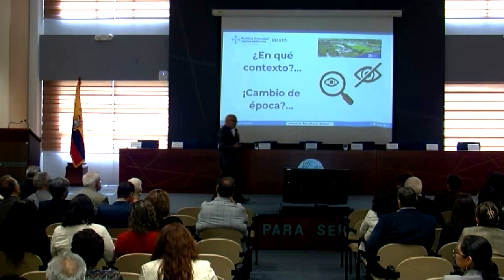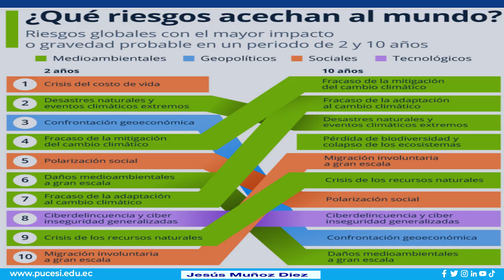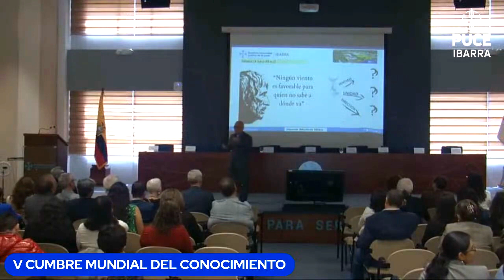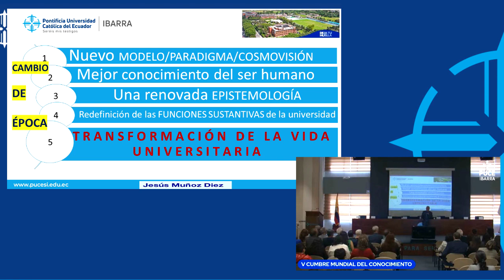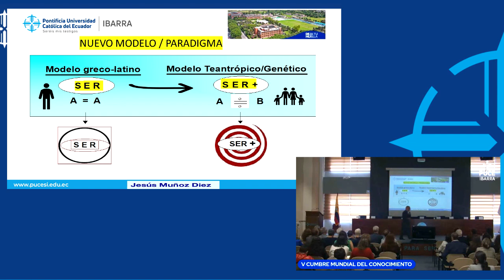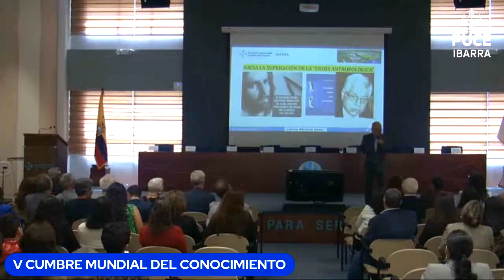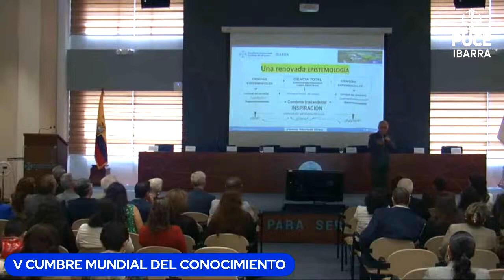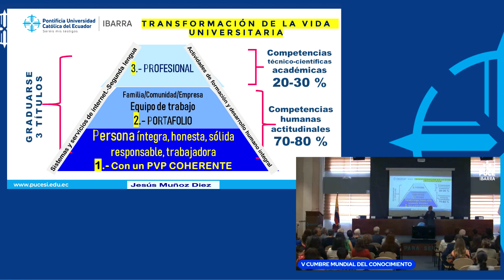Conferencia Dr Jesús Muñoz - V Cumbre Mundial del Conocimiento